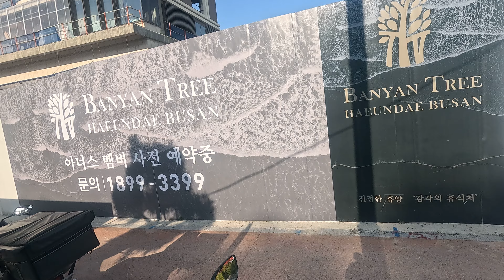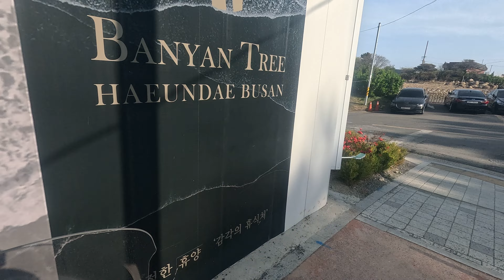commuting,travel to Busan,dawn riding,afternoon riding,motorcycle,travel to Korea 05/04/2024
Jeonpo-dong--Yangjeong--Baesan--Mangmi--Suyeong--Haeundae--Haeundae Dalmaji Pass--Gijang

Gijang--Haeundae Dalmaji Pass--Haeundae Beach Road--Gwanganri--Namcheon-dong--Bongsudae Road in Hwangnyeongsan Mountain--Yangjeongsan-Broadwayl--Jeonpo-dong 05/04/2024